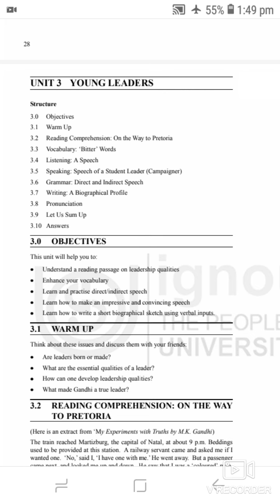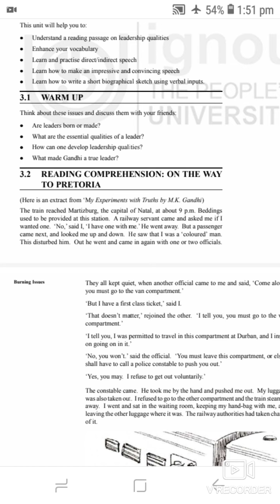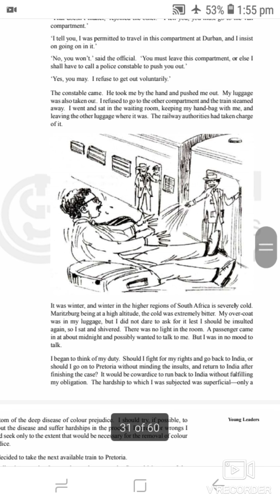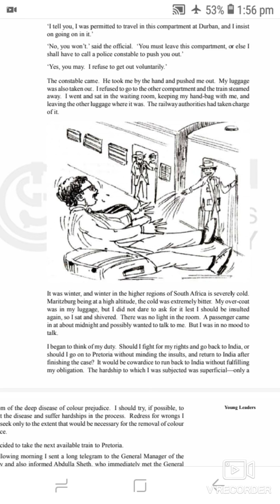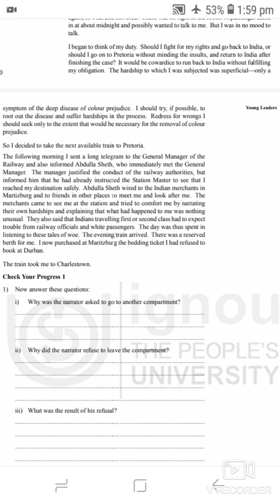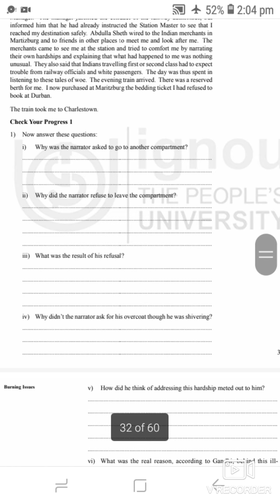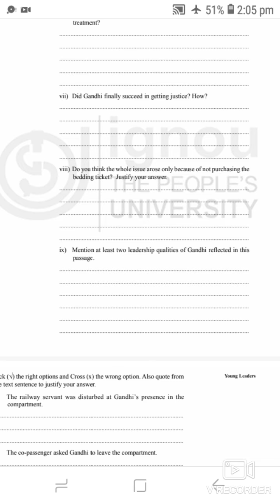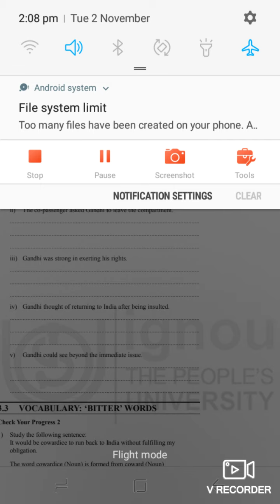YOUNG LEADERS|| BEGLA-135||UNIT-3||BLOCK-4||BURNING ISSUES||IGNOU||ENGLISH ||part-1